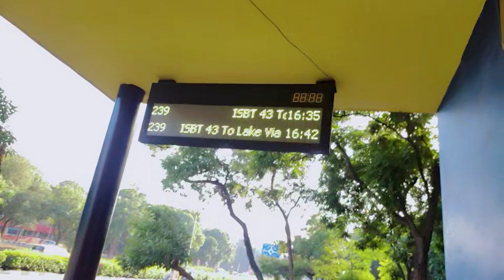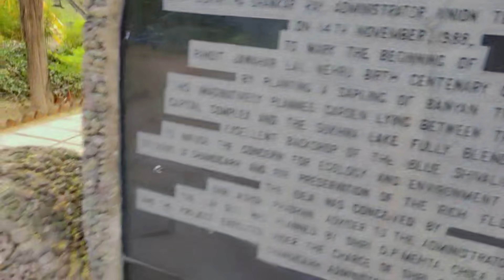Sukhna lake m dooba banda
Welcome to "siyabeniwalvlog"